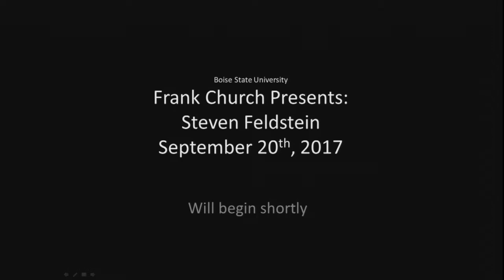Frank Church Lecture Series - Steven Feldstein September 20th, 2017